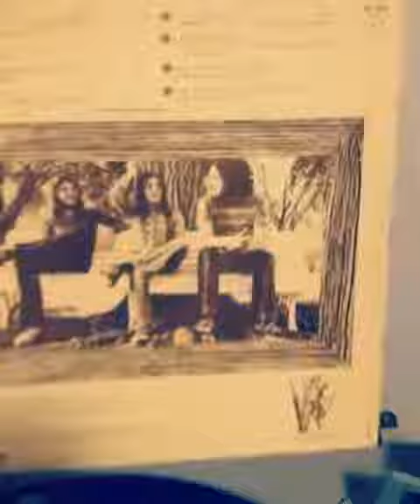Harmonium French Canadian Prog Rock - Folk rock 1974 LP eponymous debut album Québécois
Harmonium was the eponymous debut album by Québécois band Harmonium released in 1974. It was their most folk driven album, and features the song that made them famous "Pour un instant". It features nowhere near as exotic instrumentation as on their later albums, mostly sticking to simple guitar and bass arrangements, with occurrences of drums on a few songs.